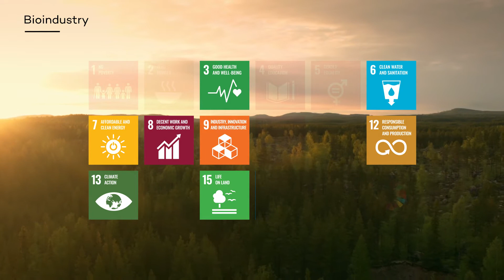Bioindustry - AFRY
Bioindustry transition leads the way towards more sustainable industries
The bio-based industry transition sets the frame for fossil-based materials replacement with bio-based materials. Climate change, environmental concerns, an overall need for resource efficiency, and scarcity of natural resources are driving society and businesses to look for renewable, non-fossil raw materials and circular solutions.

Biochemicals, biofuels, bioplastics, new biomaterials and textiles, wood products, pulp, and all grades of paper and board are some examples of the products of the bio-based industries related clients we globally serve.

Bioindustry services at AFRY cover the full lifecycle of the biorefining value chain and offer clients access to leading advisory, technical design, and investment implementation capabilities.

Bioindustry offers hundreds of possibilities to create value in the bio-based markets

Bio-based industries will have a key role in the transition to using renewable raw materials and mitigating climate change. AFRY has held a firm leading position in advisory, design, and implementation of large-scale biomass refining projects for more than six decades, on a global scale. Bio-based products, like biochemicals, biomaterials, and fuels, are part of the decarbonisation solution in the transition away from fossil materials, cutting our dependency on fossils and reducing and eliminating CO2 emissions.  Our client base ranges from novel start-up enterprises to world-leading brands. ​Through our consulting and engineering offering clients gain access to a wide-scale of advisory services and world-leading technical design and investment implementation capabilities.